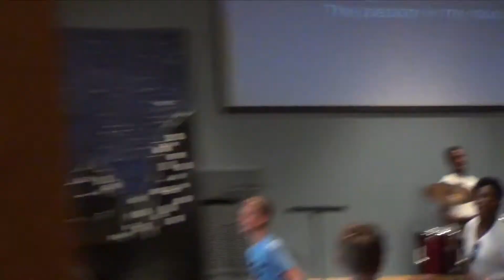Summer Staff Film 2015